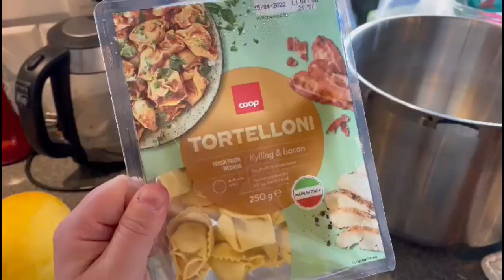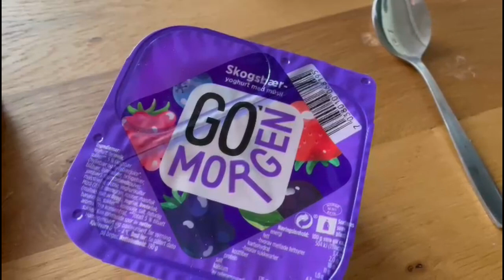2022 Dag 84 | Mikkel er på lekeplassen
Vi bruker:
Hovedvideo: